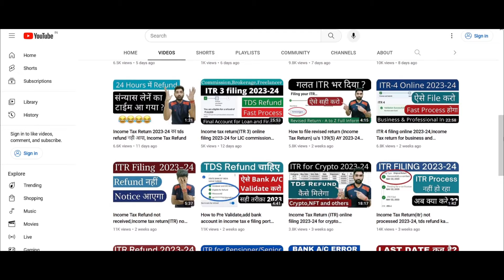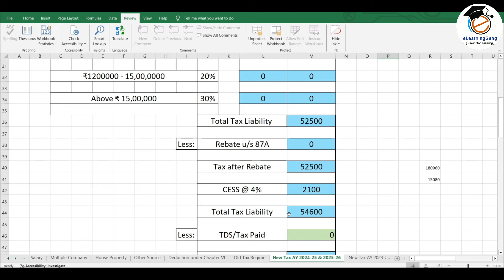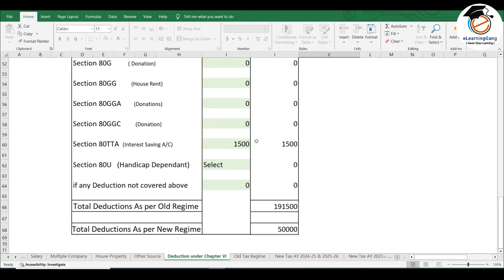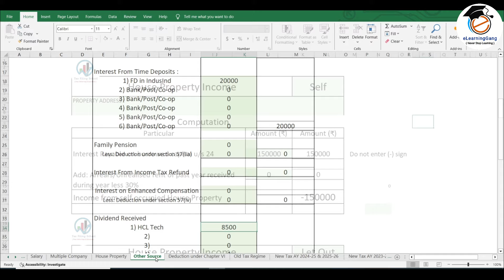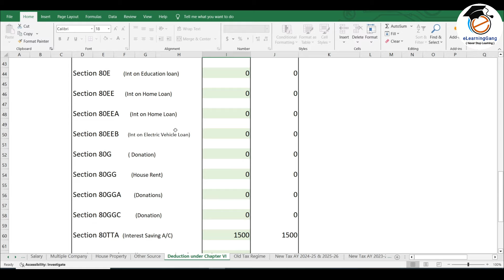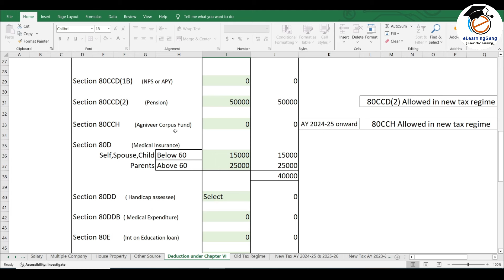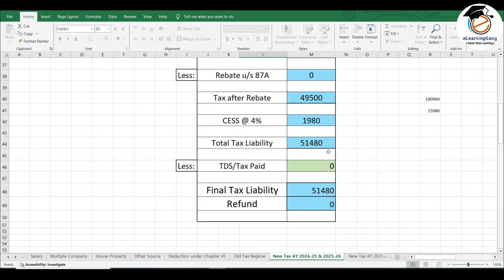New Income tax rate calculation 2024-25 and 2025-26 with excel calculator(New Tax vs Old Tax) how to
Income tax calculation FY 2023-24 (AY 2024-25) and FY 2024-25 (AY 2025-26) for salaried person if salary 10 lakh with new tax vs old tax. Income tax Tax Calculator 2024-25 excel format.
How to calculate Income tax for FY 2023-24 and FY2024-25.
How to calculate Income tax for AY 2024-25 and AY 2025-26. New tax system or old tax system which one is beneficial.
Income tax calculation 2024-25 as per new tax regime and old tax regime.
Agar salary income 10 lakh hai tab kitna income tax lagega new tax regime aur old tax regime me. Kaise bina tax diye ITR file hoga. AY 2024-25 ka Income Tax planning kaise kare. high income but 0 tax.

Income tax calculation is very important before end of financial year. Tax calculation helps to reduce tax liability.

(wait for download link after payment on same page)

Topic covered in this video:
income tax,income tax calculation,how to calculate income tax,Income tax calculation 2024-25,free tax calculator offline,Income tax kaise calculate kare,computation of total income,New Income tax rate,Old tax rate,New tax vs old tax,Income tax as per new tax rate,nil tax,save tax,tax calculation,0 tax,tax planning,no tax and many other points are covered in this video.